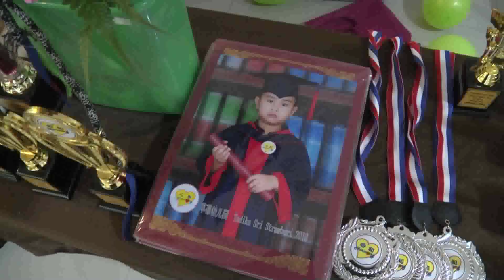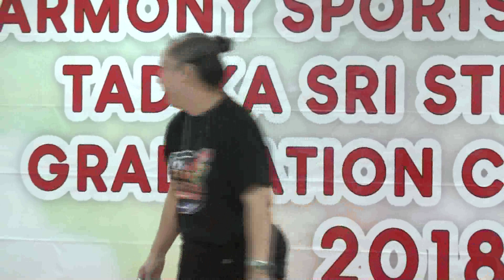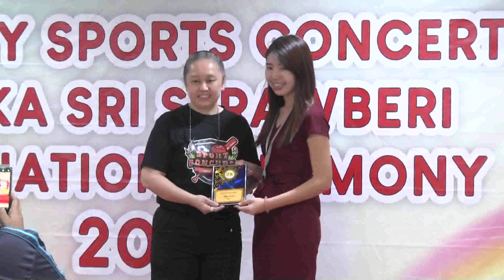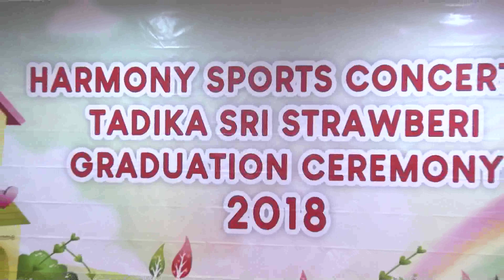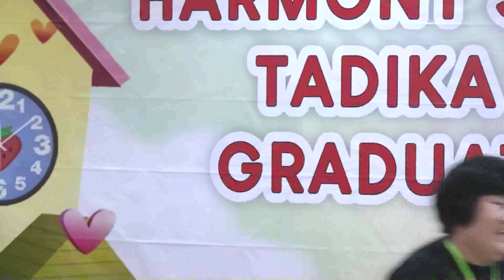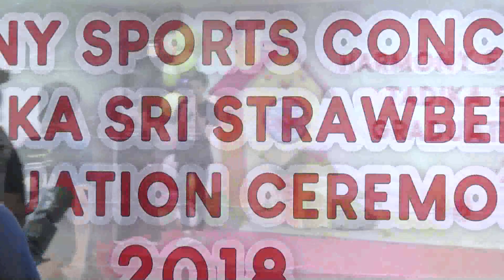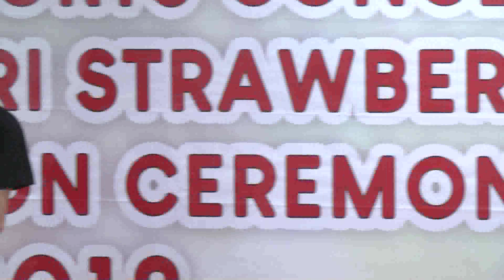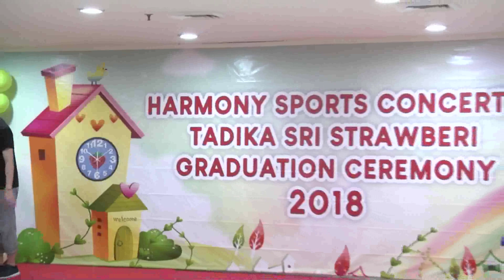harmony & tadika sri strawberi concert 15 12 2018